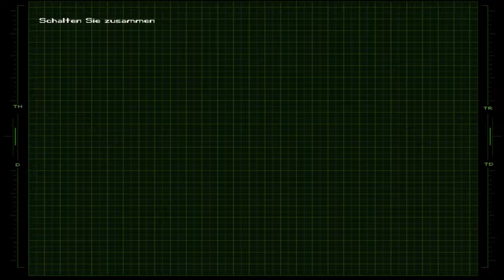Let´s Play Wing Commander 4: Der Preis der Freiheit Bonus 2 (Ansichtssache)